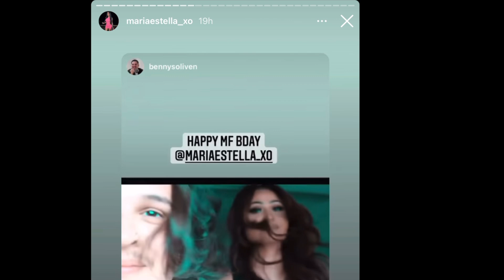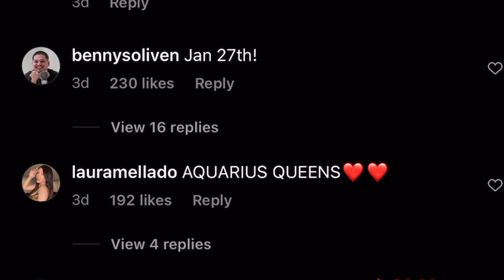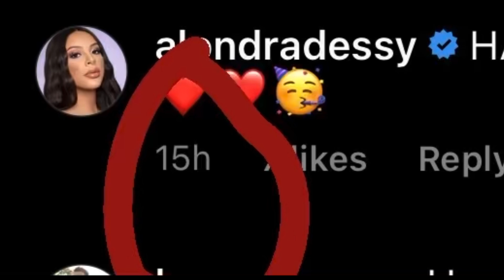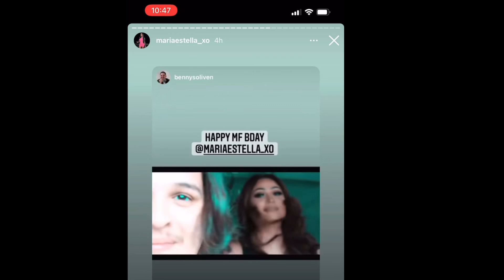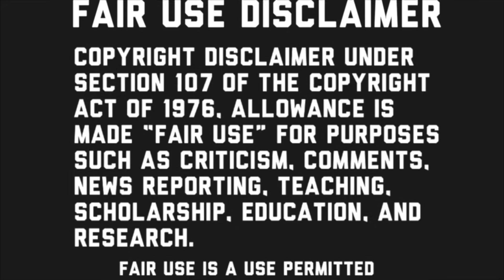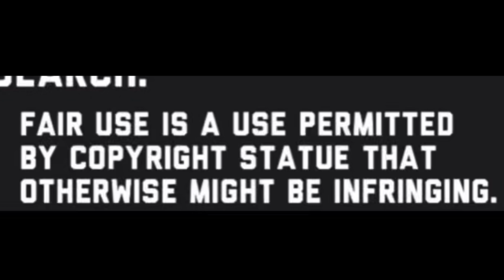Alondradessy & Maria’s Fake Friendship Alondra Forgot To Wish Maria A Happy Birthday!?